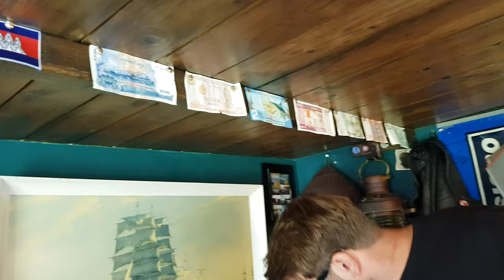I turned my shed into a pub!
Back in suburbia with our backpacks sadly gathering dust for the time being I thought I'd take the channel in a different direction – the direction of beer! (I've got loads of footage from our adventures last year that I'm currently editing at the speed of a stoner snail).

One of the good things about being back in England is having easily accessible craft beer choices! On lockdown with nowhere to go, I decided to turn my tiny shed into a pub. Here's a video to show you how "The Trousers" came to be!